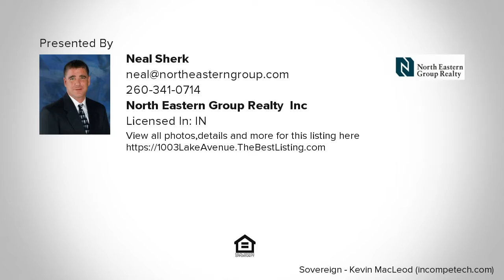1003 Lake Avenue, Fort Wayne, IN REAL ESTATE VIDEO